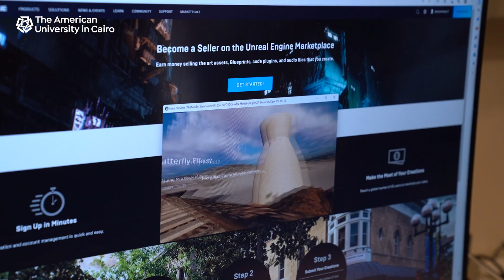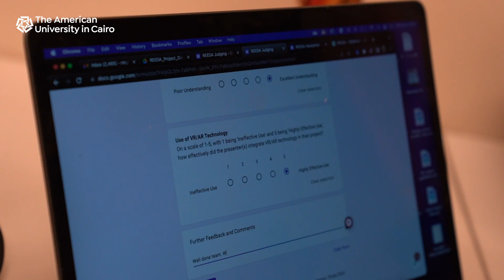Climate Solutions Visualized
Computer science and engineering students compete in the Cairo VR Empathy Hackathon, supported by the British Council in Egypt, to raise awareness of the UN Sustainable Development Goals and climate change.